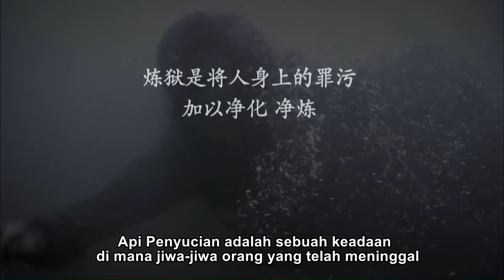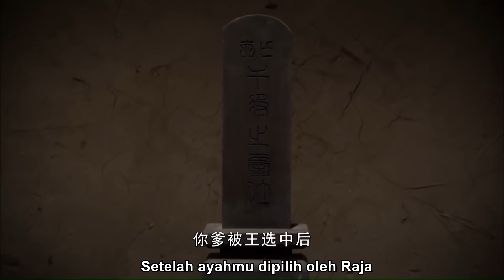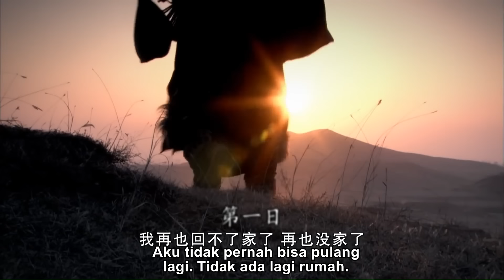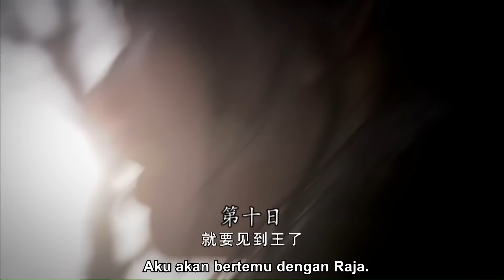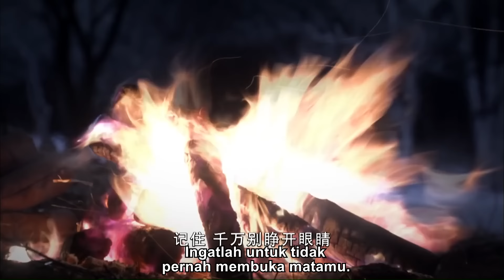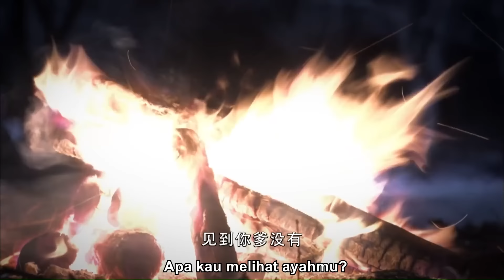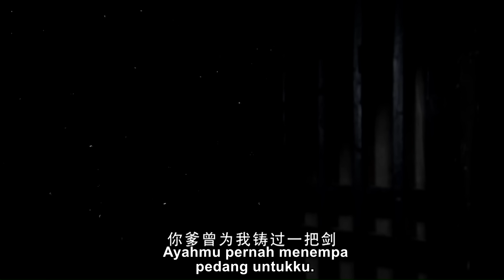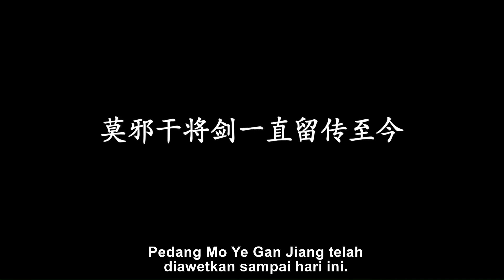🎬Permaisuri melahirkan sebongkah besi, yang sebenarnya bisa dimurnikan menjadi pedang tertinggi!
Film "Forging the Sword" diadaptasi dari novel Lu Xun dengan judul yang sama, yang menceritakan bahwa pembuat pedang terkenal, Gan Jiang dan Mo Ye, menempa pedang untuk raja lalim Negara Chu dengan sepotong besi ajaib. Pada hari selesainya pengecoran pedang, Gan Jiang dikorbankan oleh Raja Chu. Namun, Gan Jiang telah meramalkan niat jahat Raja sebelum dia meninggal, jadi dia menyembunyikan pedang lain yang terbuat dari besi. Enam belas tahun kemudian, putra Gan Jiang dan Mo Ye, Mei Jianchi memutuskan untuk membalaskan dendam atas kematian ayahnya dengan pedang tersebut.